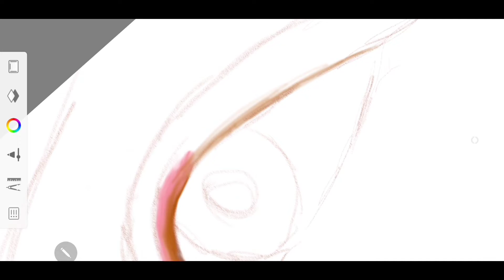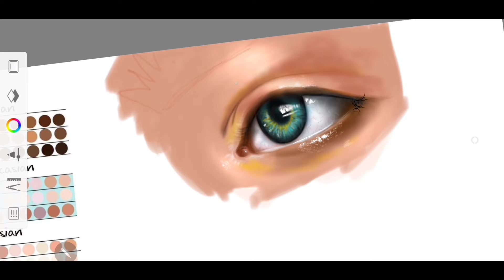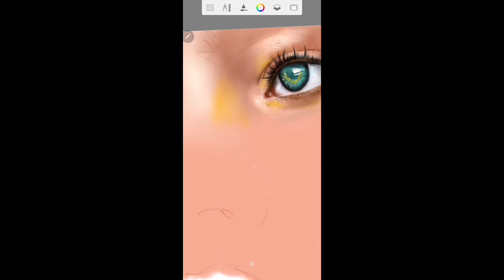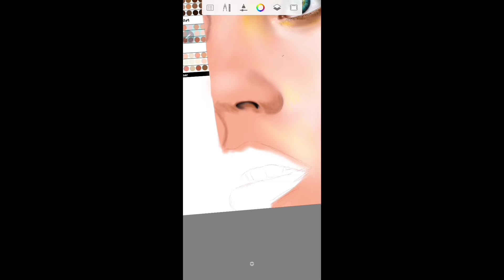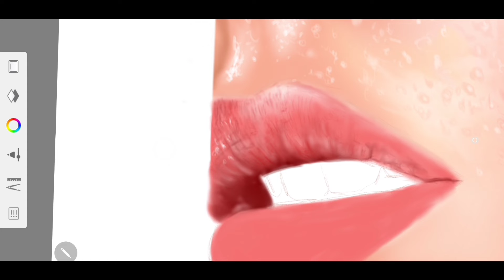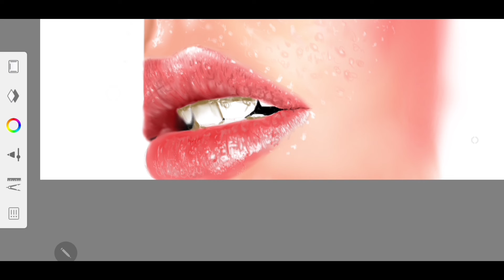| digital painting | cara menggambar wanita yang realistis sketsa autodesk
Nikmati videonya :) di video ini saya akan memberikan contoh bagamana cara melukis wajah wanita realistis digital painting dengan aplikasi autodesk sketchbook Berlangganan facebook: https: // www .facebook.com / wahyu.wicaksono.14 instagram Perangkat: Samsung note 9. Aplikasi: Autodesk Sketchbook.